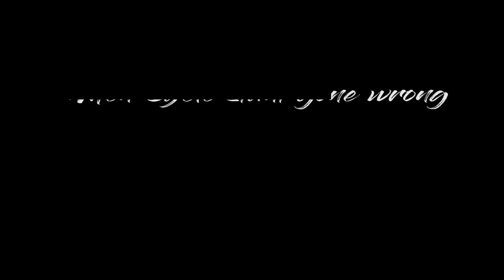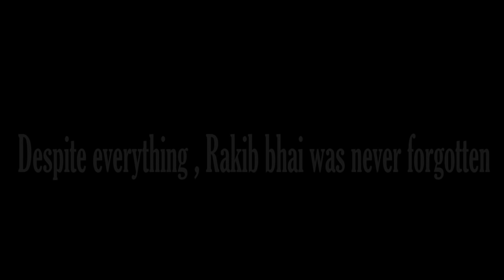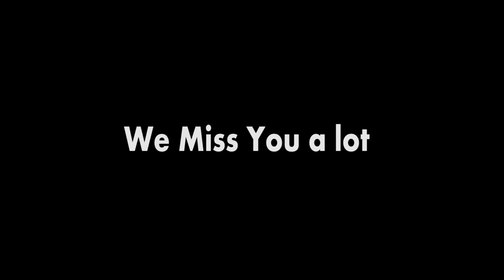When Cycle Stunt Gone Wrong Part II | Miss you Shunno Rakib | Mohammadpur Stunt Viperz